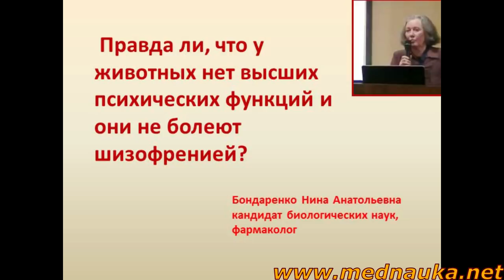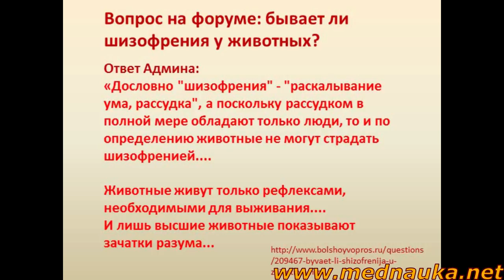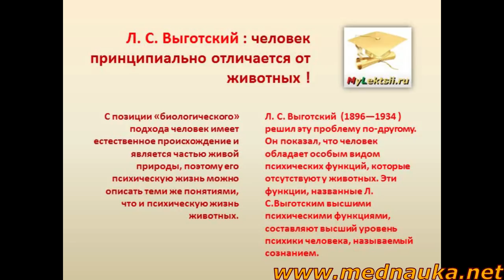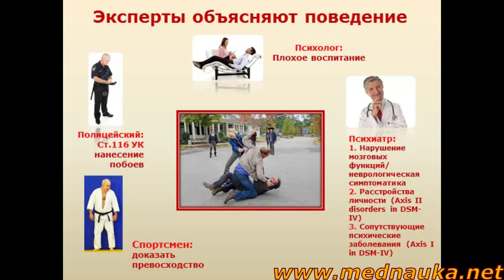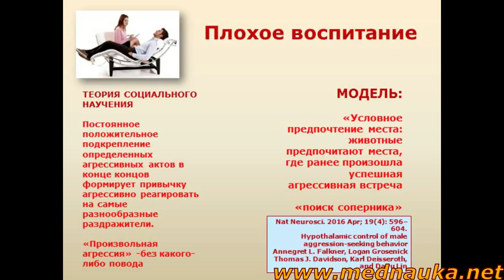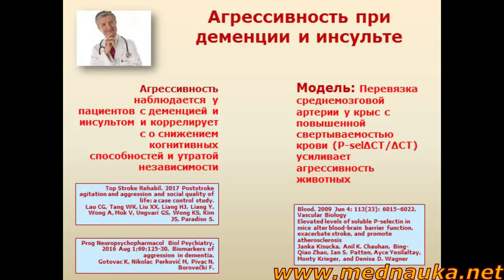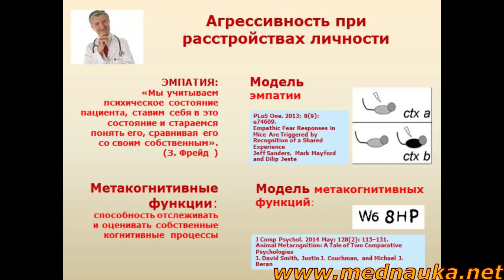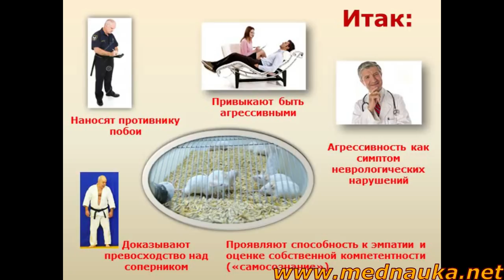Высшие психические функции у животных. Психика животных. mednauka.net